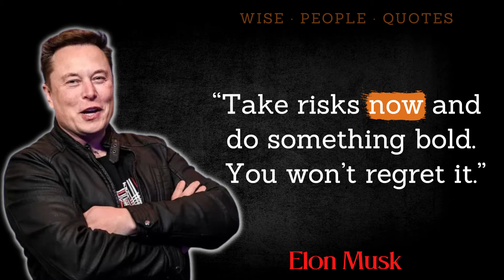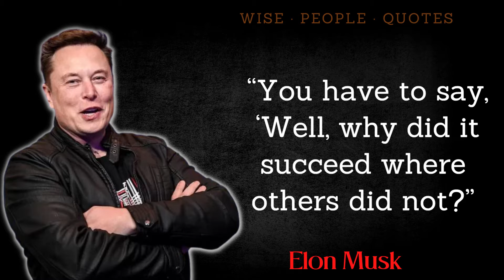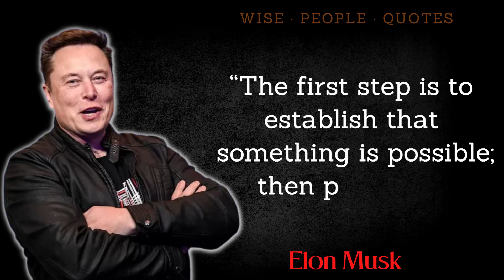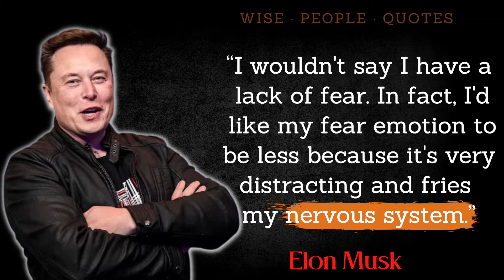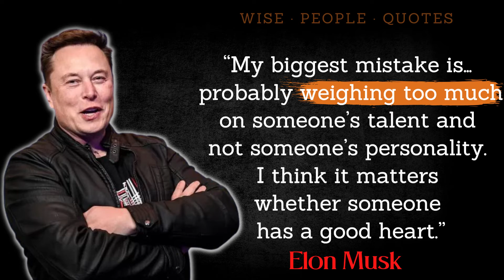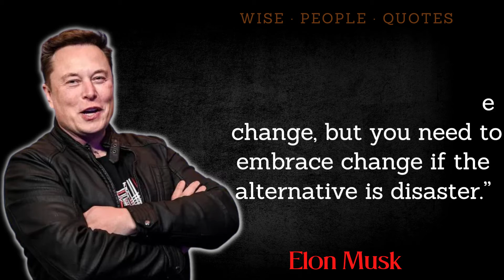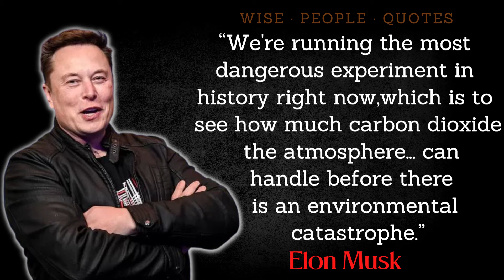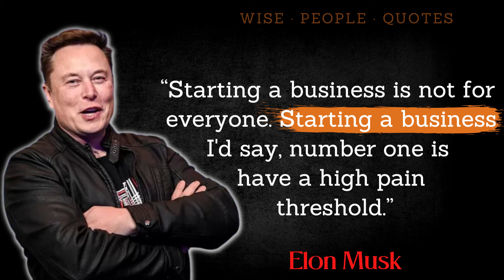Elon Musk Best Motivation Quotes | Elon Musk Rules for Success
Elon Musk is an entrepreneur and business magnate. He is the founder, CEO and Chief Engineer at SpaceX; early-stage investor. Elon Musk is a native of South Africa, born in 1971. Elon Musk is the best motivation of modern people.

This channel is all about inspiring quotes from wise and great people!